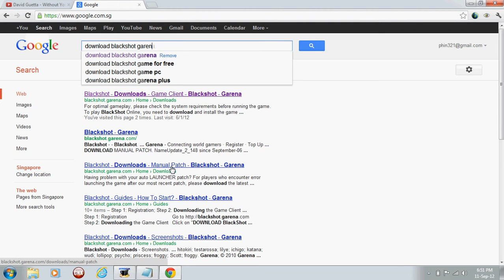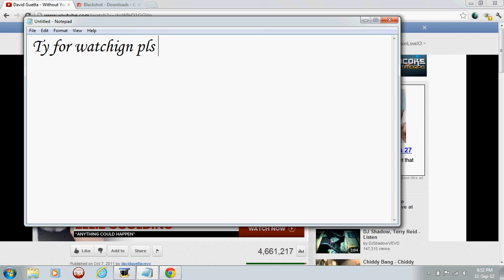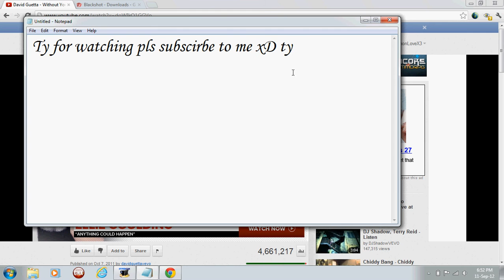How to download Blackshot Easy!